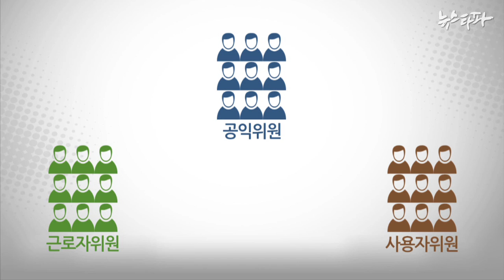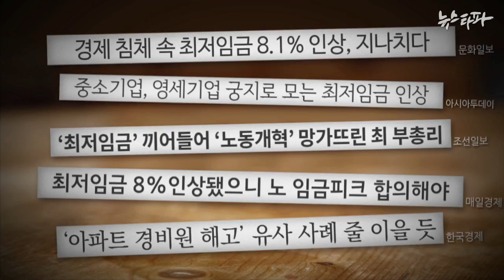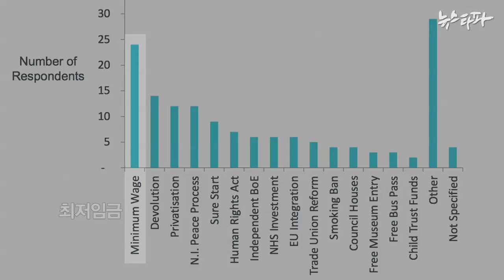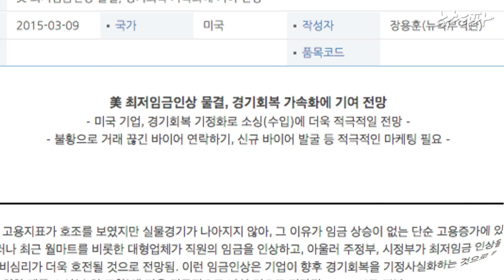뉴스타파 - 최저임금 올리면 경제에 부담?…세계는 지금 ‘NO’(2015.7.29)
2015 뉴스타파 하계 연수생들이 제작한 리포트입니다.

얼마 전 최저임금위원회는 2016년 최저임금을 올해보다 450원 오른 수준에서 결정했습니다. 사용자 위원들은 "최저임금이 오르면 영세상인 부담이 증가하고, 내수 경제가 악화된다"고 주장합니다. 과연 사실일까요?